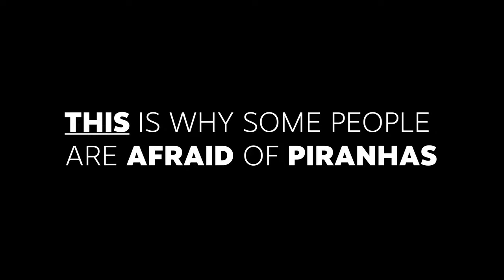Piranhas — Not Nearly As Vicious As Pop Culture Suggests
Taken as gospel, popular culture would have us associate Piranhas with visions of crimson water after a bloodthirsty feeding frenzy. The truth is, these beautiful Amazonian predators aren't even entirely carnivorous, let alone the deadly denizens Hollywood wants you to believe them to be.